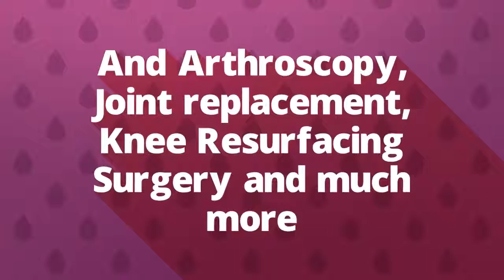Dr.Nataraj | Orthopaedic Surgeon and Sports Medicine Specialist